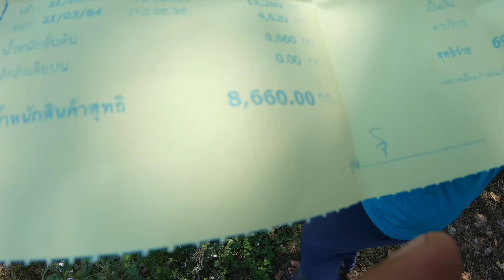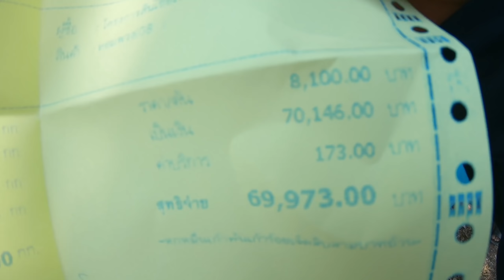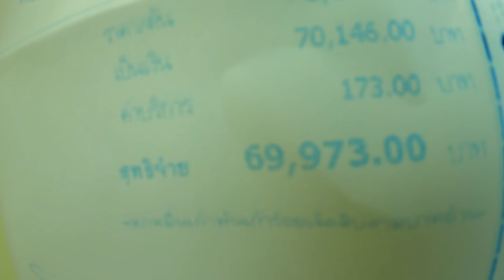หอมทวี 17 ไร่ 17 ตันกว่าราคา 8100 เจ้าของนายิ้มแป้นเลย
ช่องผมจะนำเสนอคลิปและรูปภาพของเครื่องจักรทางการเกษตร